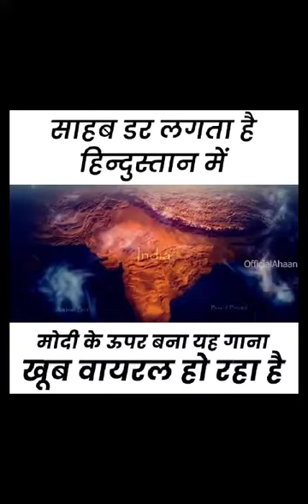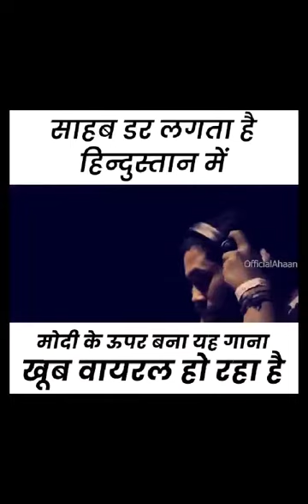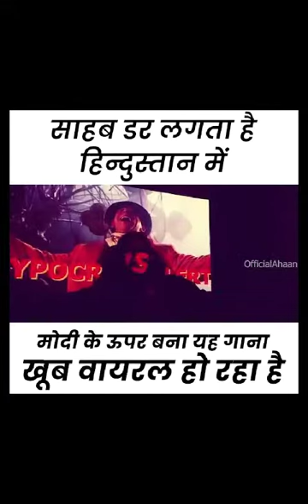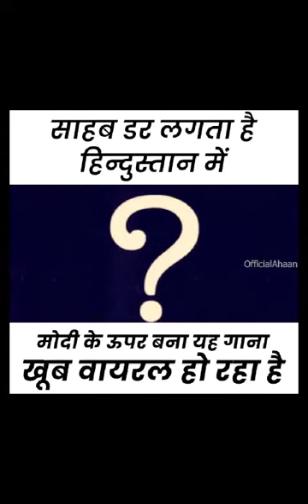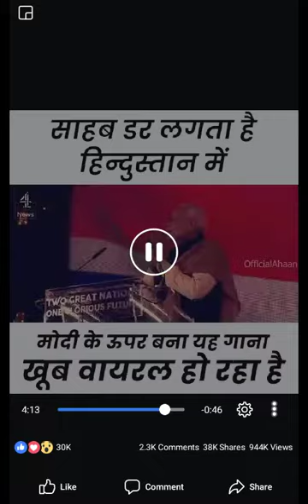Sahab dar lagata hindustan may song on modi